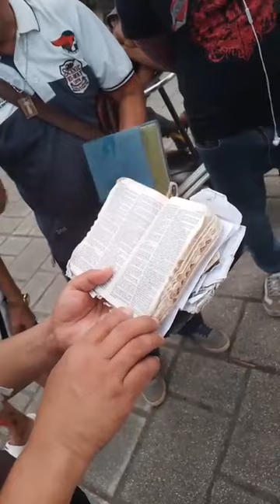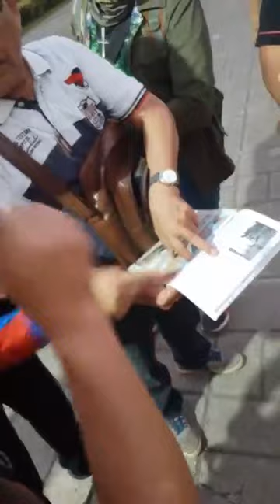Catholic Faith Defenders vs. Adolfo [Traditionalista]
This video was uploaded under the authority and permission of brother Efren Yap Dela Peña.

To follow Bro. Efren Yap Dela Peña; below is the link of his Facebook profile:

Thanks to the following persons that had been supporting Philans57CFD:

Gold Benefactor member:
Alfredo Torres

1. Eu Sol
2. Mrs. Roni Reyes
3. Carmelita Vardeh

Financial aid for Bible Study and Seminar:
1. Carmelita Vardeh
2. Eric Jibb Pabatao
3. Lt. col. Elais Jampac
4. Alecia Manfre
5. Rafael Tubog Jr.
6. Leonardo Acodili
7. Mrs. Roni Reyes and Family
8. Jademark Ubalde
9. Rev. Fr. Arnel Bahian, SSJV

Prince Dominic Ugalde

Tarpaulin Benefactor:
Cathyworks Photo Tees and Prints
Address: Daang Mercado, Gingoog City

Video and music content contributors:
1. Socrates Fernandez
2. Fr. Darwin Gitgano
3. Jay Carlo Badinas
4. Stalwart Ngoho
5. Efren Yap Dela Peña
6. Alberto Aquino
7. Jay-r Jumao-as
8. San Rio
9. Danny Cogtas
10. Steve Bote
11. Orly Eroila
12. Luis Ruiz
13. Nelson Cadigal
14. Joe Buanhog
15. Prince Dominic Ugalde
16. Rafael Tubog Jr.
17. Miguel Nuñez
18. James Consencino
19. Noe Dora
20. Jomell Baloria
21. Jhon Michael Ballesteros
22. Francisjenyrose Sacay Palos

God will bless you and your family with all the graces and love.